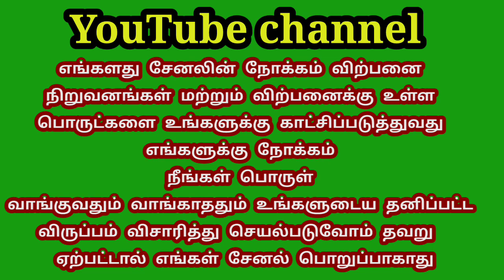Maruti Suzuki Swift 2012 Model single owner for sales/TN TAMILAN BUSINESS VLOG